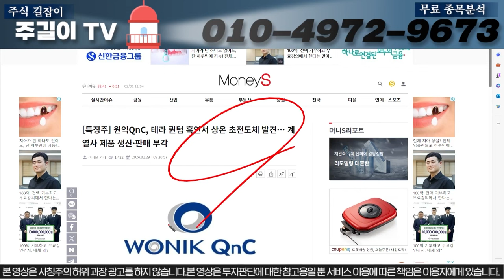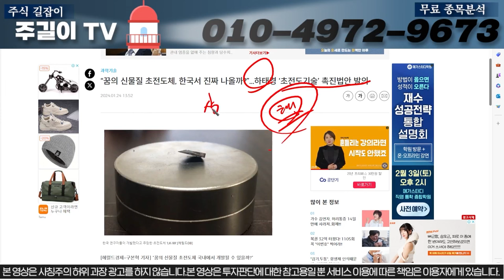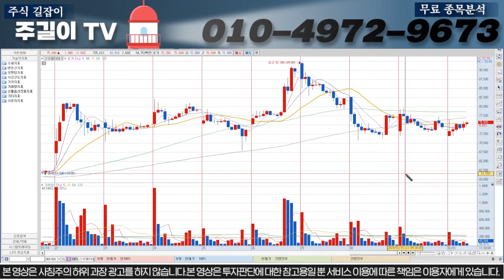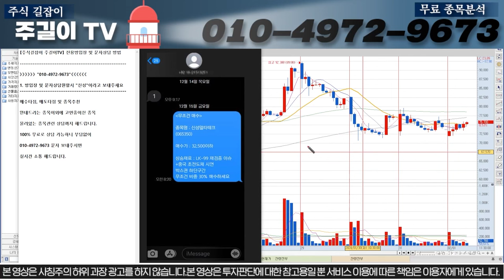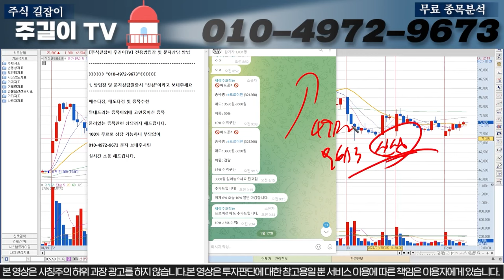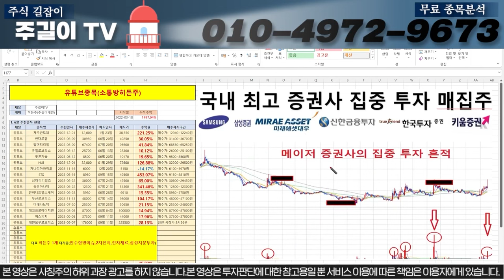[신성델타테크]속보)이게터집니다..와.. 지금 절대 매도 금지입니다 목표가 한참멀었고 지금 구간 매도하면 호구!신성st 신성에스티 # LK99 lk99 초전도체 박순혁이사